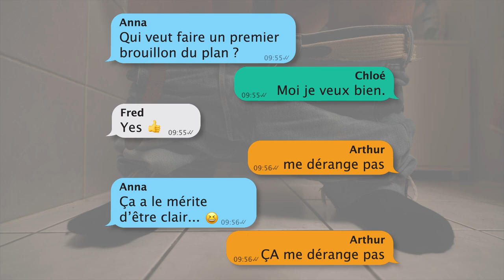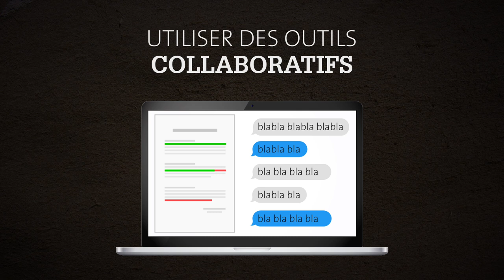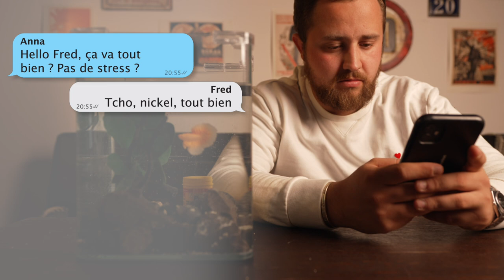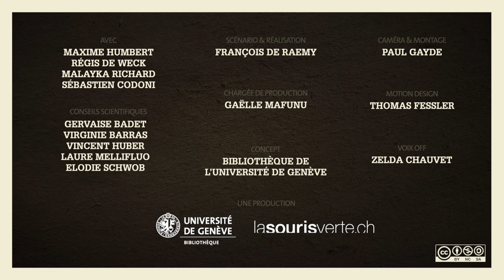Rédiger un travail académique en groupe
Pour chaque leçon, du contenu additionnel (quiz, résumé textuel avec les éléments "à retenir" des leçons, et des ressources complémentaires, glossaire,...) est disponible

2023, Bibliothèque de l'Université de Genève